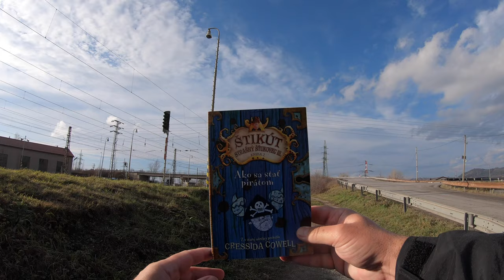🌳 Varín - Peši zo Žiliny CXCIII